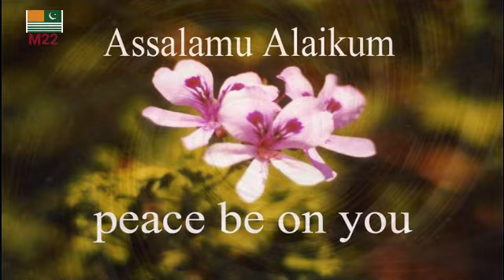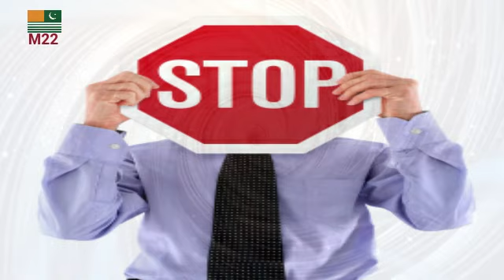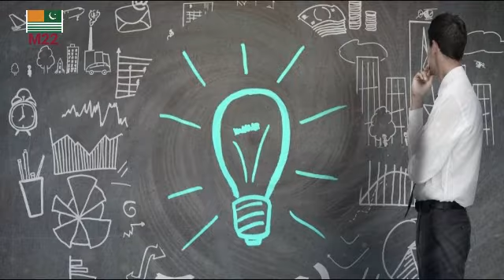Motivational Video | Zindgi ma kamyabi ka nuskha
inspirational video
successful people
personal growth
self help
success
 motivational video
motivational video in hindi
inspirational video
motivation
inspirational speech